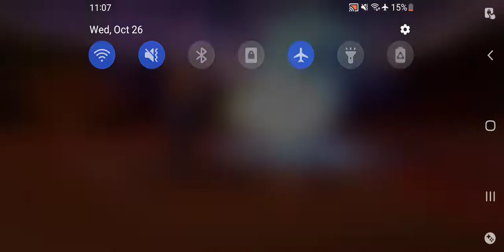Honkai Impact 3rd - Festival Seaside Amusement Park Event Rerun Walkthrough Pt 18